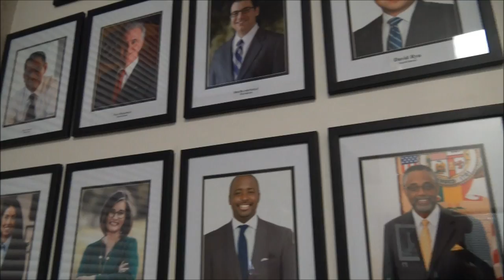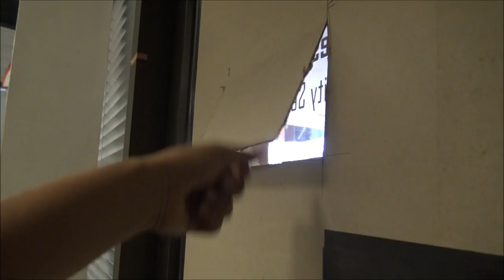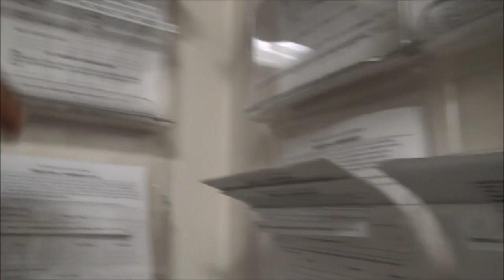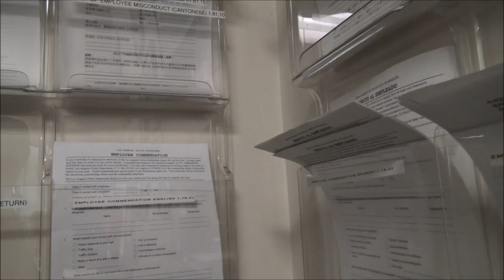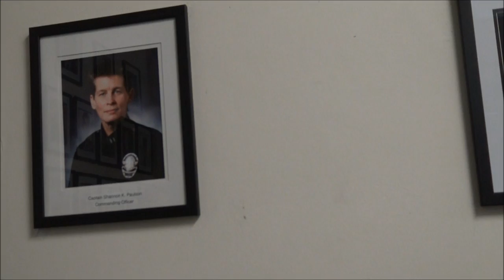LAPD At Its Dumbest;Tyrants Being Held Accountable For Their Wrongful Behavior-1st Amendment Audit